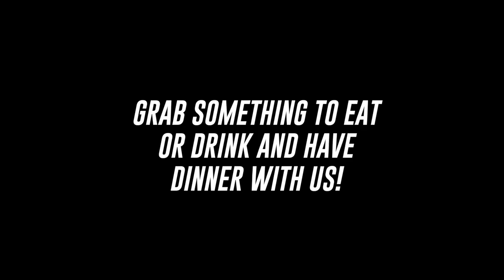Philippines Has BEST SHAKE SHACK in the World for THIS ONE REASON! (Huge Taste Test)